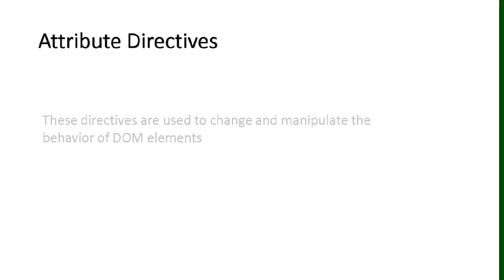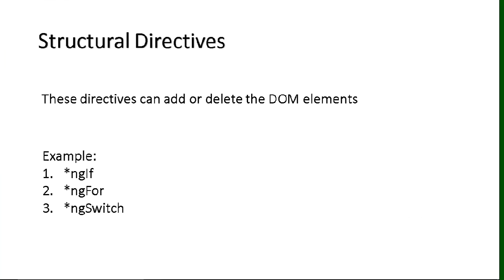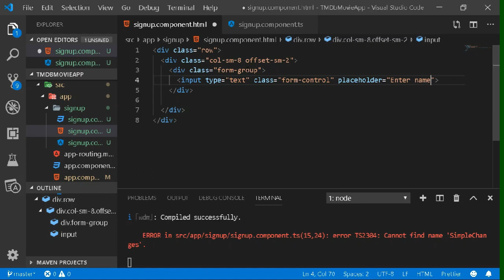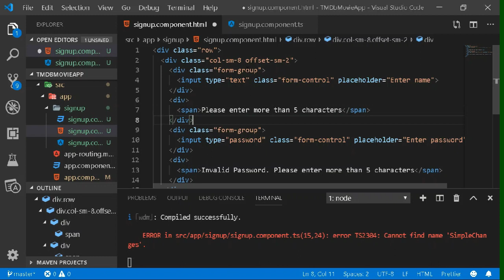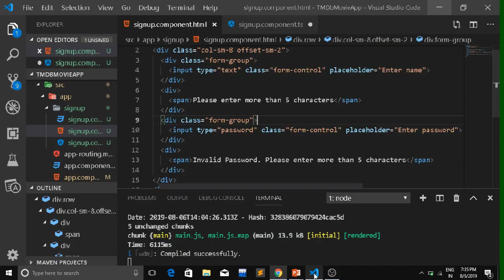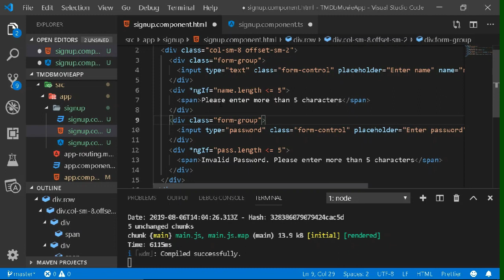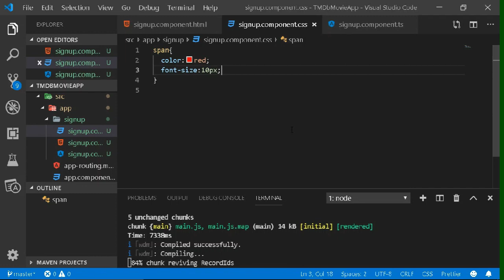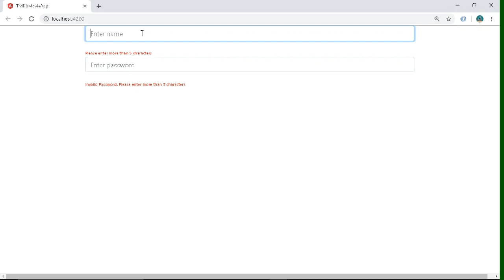Directives part-1 | Angular tutorials | Structural Directives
This video covers Directives, what are directives, why they are used, what are the types of directives, structural directives, component directives and attribute directives.

Part of angular tutorial series
Make a clear understanding what are directives and their types. How to use directives in angular
Everything is explained.